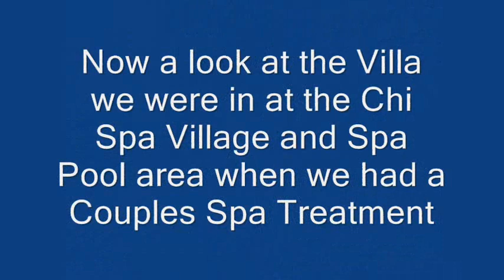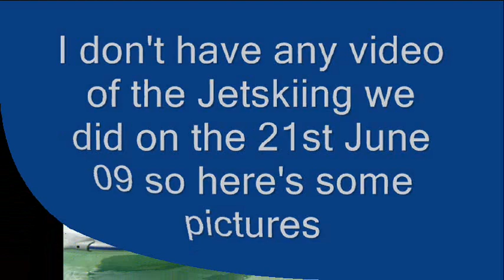Walking Around Shangri-La Cebu Resort and Spa Area - 19th April 2009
A look around the Shangri-la Mactan Resort and Spa grounds while we where there on honeymoon in April 2009.

For more info on the Philippines, Iloilo and Cebu check out the following websites

We flew from Iloilo to Cebu with Cebu Pacific